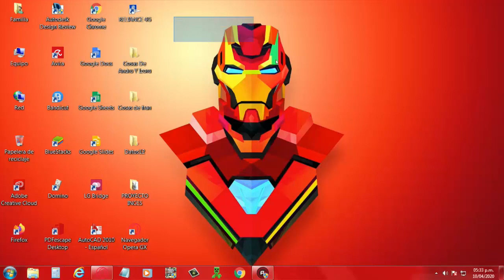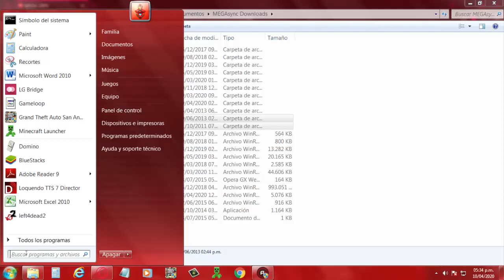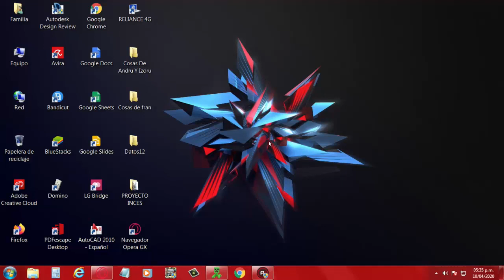Como Descargar E Instalar SkyBlock Para Minecraft TODAS LAS VERSIONES Sin Errores Sin Virus FUNCIONA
¡¡¡LINK DIRECTO!!! :v

Minecraft: Like Al Video :v
SkyBlock. Comenta :v

Salu2
En Especial!!! IzoruGames
PanterDrayo911
Nightmare Clixter350
OF 333
El Rafa Otaku